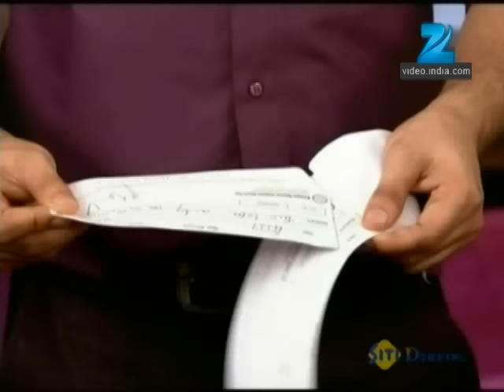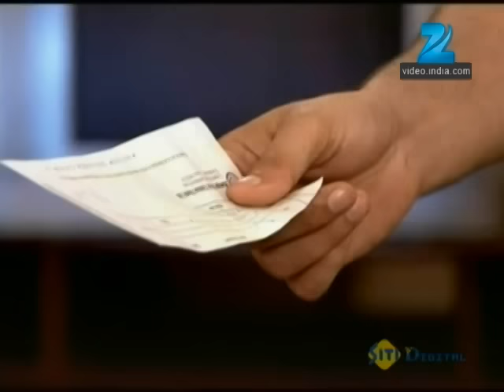Ep. 607 | Rasika और Ajit का Manav को लूटने का plan हुआ successful | Pavitra Rishta | Zee TV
Soham saves Gauri from catching fire. The police arrest Soham, and Manav comes to his rescue. Archana confronts Balan at the police station and poses a choice before Soham.